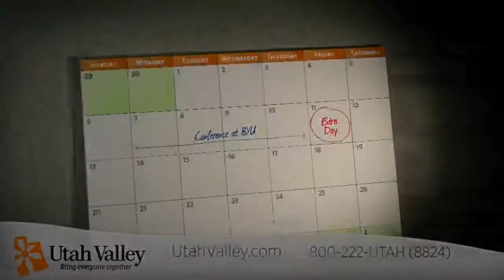The County Seat 226, County Road Management Seg. 2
In our round table discussion, Chad and representatives from Tooele County talk about how industrial trucks that drive on a county road are quickly wearing out that road. Who should pay for the maintenance of that road, the county or industry? Industry officials say they already pay a high fuel tax surcharge to help subsidize the repair of roads, but the State keeps most of that money and the county sees very little.